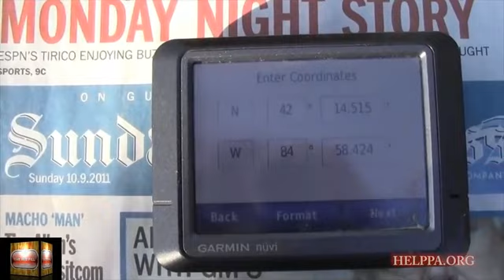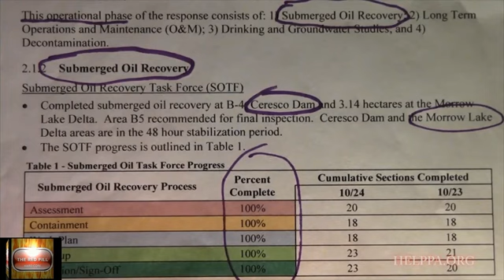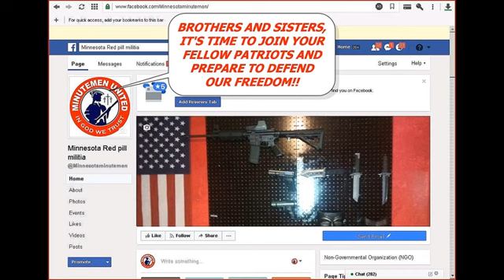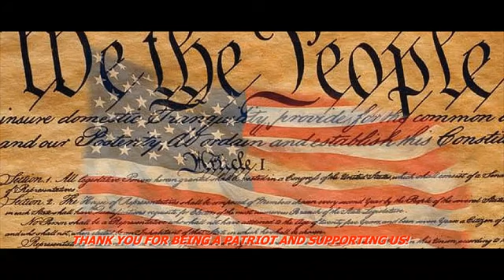TLBTV: The Red Pill Hardcore - With Guest 'Corrupt Oil' Whistleblower John Bolenbaugh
The Red Pill Hardcore (Episode #9) – With Guest ‘Corrupt Oil’ Whistleblower John Bolenbaugh

Whistleblower – Navy Veteran – Bronze Star Recipient

By: TLBTV Show Host: “V”

A citizen whistle-blower from Kalamazoo, Michigan tells the story of the catastrophic tar sands spill in 2010 and his successful efforts to expose the company's cover-ups. John's exposure forced the EPA to demand that the pipeline company Enbridge re-clean the covered up areas and re-dredge the river at an estimated cost of $600,000,000.

John Bolenbaugh lived on the Kalamazoo River when the tar sands oil spill occurred in 2010. John was a victim of the spill as well as his family and his dog. Kalamazoo River Michigan Oil Spill July 2010 & Standing Rock Dakota Pipeline Protest. He has been featured on C-span, Huffington post, NPR, Mother Jones and hundreds of local and

national news and radio organizations following the spill in 2010. His footage has been included in a half dozen tar sands documentaries, and his story was included in the E-book The Whistleblower by OnEarth Magazine.

Kalamazoo River Michigan Oil Spill July 2010 & Standing Rock Dakota Pipeline Protest In 2011, John was asked to speak outside of the White House by 350 .org founder Bill McKibben. John has traveled around the country several times to give speeches and to document the Kalamazoo, Yellowstone, Mayflower and the Gull oil spills. He is a Navy veteran with a bronze Star, Union member, pipeline fencing supervisor, head yard boss appointed directly by Enbridge.

Kalamazoo River Michigan Oil Spill July 2010 & Standing Rock Dakota Pipeline Protest. As a clean up worker for S.E.T environmental (subcontractor under Enbridge) John became the whistleblower for the largest tar sand oil spill in north American history. John’s truth telling about the cover-up forced the pipeline company Enbridge to re-clean several dozen areas that were signed off by Enbridge, EPA and DEQ as 100% clean. John’s exposure forced the EPA to demand that Enbridge re-clean the covered up areas and re-dredge the river at an estimated cost of $600,000,000.

John Bolenbaugh’s selfless devotion to transparency and exposing dirty oil cover-up’s, makes him a champion whistle blower. John is a natural community organizer and mobilizer, tirelessly advocating for human and environmental health in the face of polluting industry. John Bolenbaugh may be the best chance they’ve got to hold a multinational corporation accountable for its ineptitude and arrogant disregard of their welfare.

Continue reading and access pertinent links here: